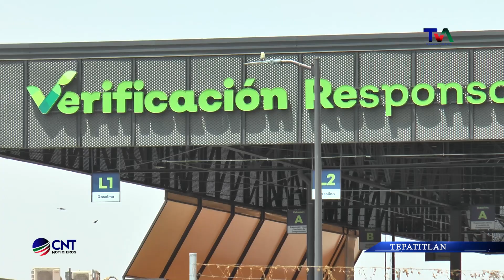VERIFICACION MULTAS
Conoce algunos datos del proceso de la verificación vehicular, así como las multas a las que te harás acreedor en caso de no cumplir con este requisito.